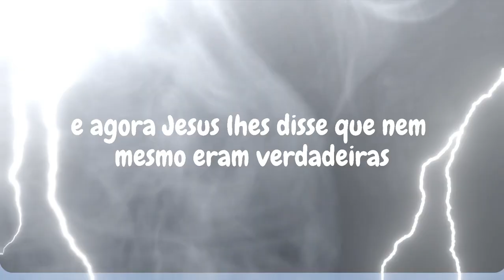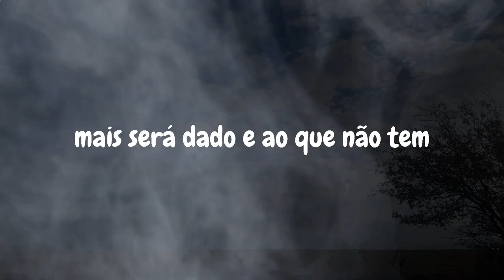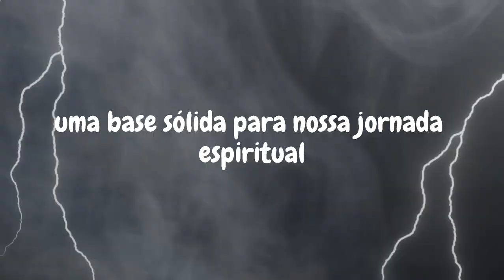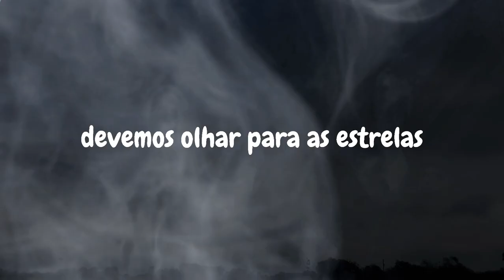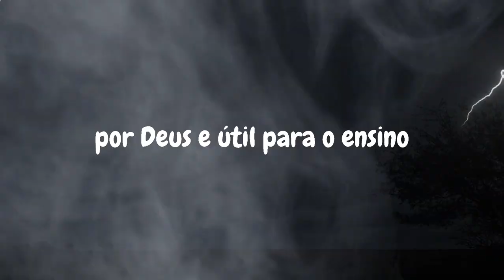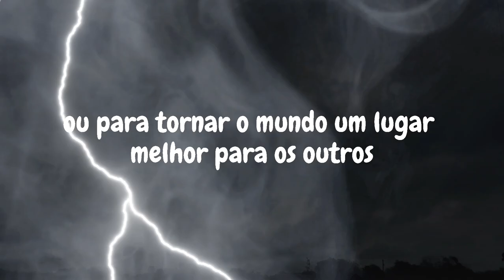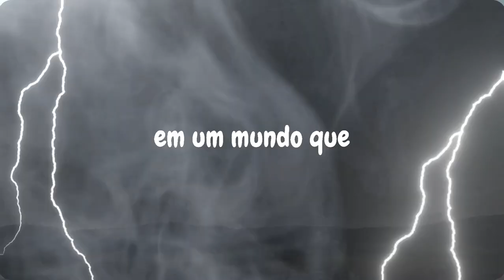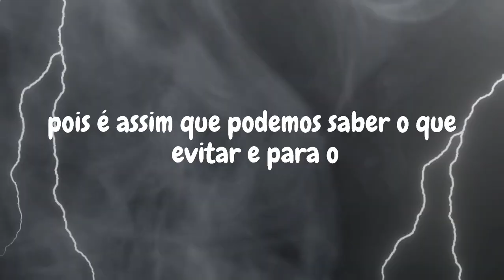A Bíblia NOS AVISOU: Nunca confie em um HOMEM que faz isso.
Jesus,
Mensagem de Jesus,
Mensagens de Deus,
Mensagem urgente de Deus,
Jesus diz,
Sinais dos Anjos,
Mensagem de Deus,
Ajuda de Deus,
Citações divinas,
Citações da Bíblia,
Mensagem de Deus no Tarot,
Mensagem de Deus hoje,
Deus diz,
Afirmação positiva de vida,
O Senhor ajuda,
Citações de Jesus,
Deus,
Mensagem dos Anjos,
Mensagem do Universo,
Citações de vida,
Milagre financeiro,
Abundância financeira,
Mensagem dos Anjos,
Mensagem de Jesus,
Citações divinas,
Citações de fé,
Mensagem do Universo,
Mensagem dos Anjos,